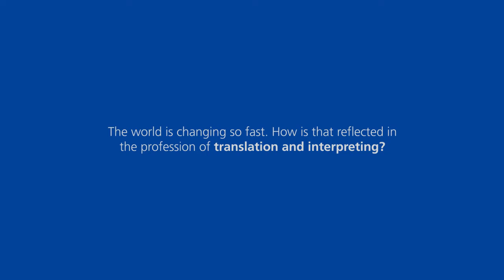Why study translation and interpreting?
Dr Kim Wallmach, Head of the Wits Language School gives an overview of why one should study translation and interpreting.